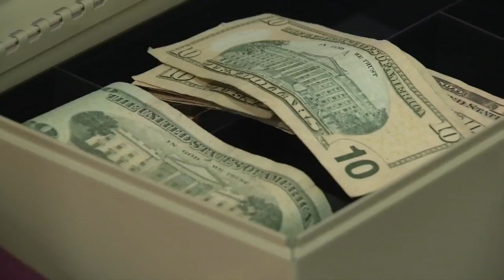Light it up for Lucy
Bishop Snyder girls basketball game raises funds to help a 3 year old girl fight for her life.